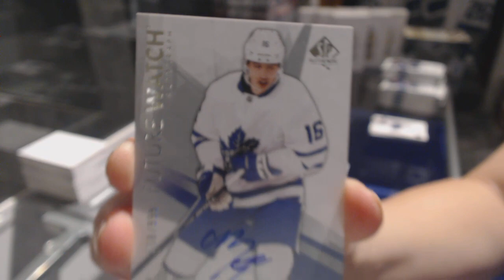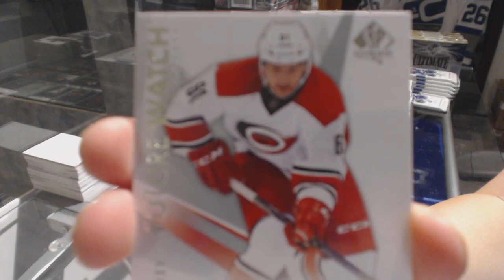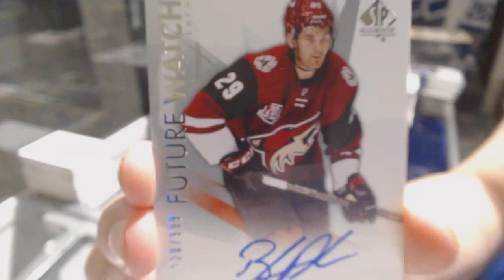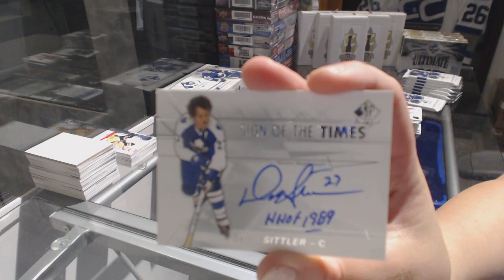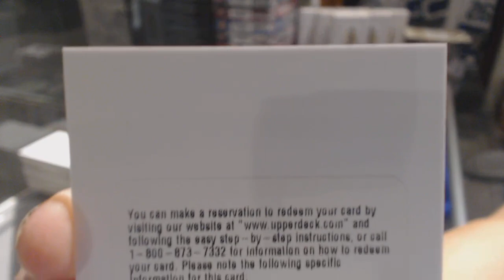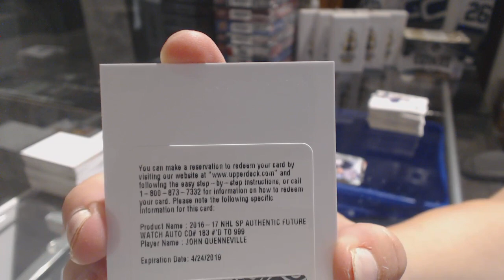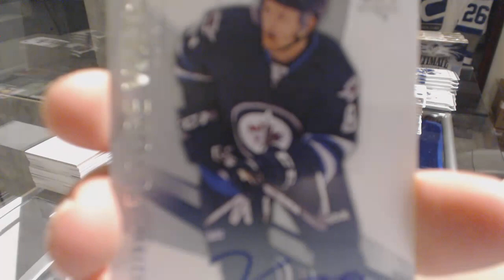16-17 Upper Deck SP Authentic Hockey 4 Box Break - C&C GB #7758